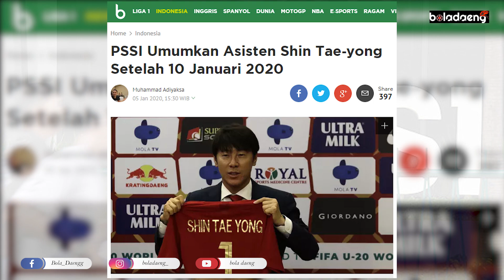Kabar PSSI Umumkan Asisten Shin Tae-yong Pada Tanggal...??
jangan lupa subcribe di channel kami, like setiap video kami, dan bagikan di teman teman kamu yah channel boladaeng dan ikuti ig dan halaman Facebook kami: @boladaeng dan kunjungi ig kami yah di dan juga halaman Facebook kami Bola_Daengg dan kunjungi juga yah di Facebook Cristiano Ronaldo. !! desas-desus